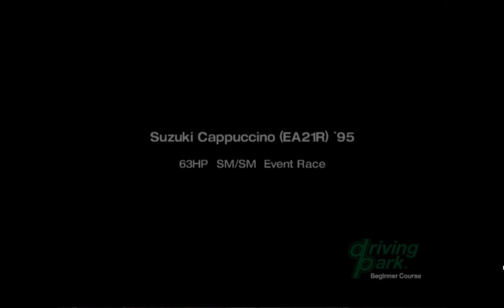Gran Turismo 4 Lightweight Cup Playthrough